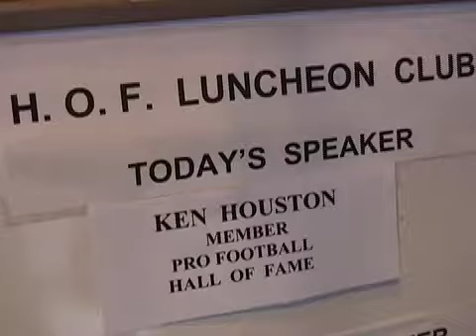Ken Houston @ Football HOF Luncheon Club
NFL 1986 Pro Football Hall of Fame member and former Washington Redskins and Houston Oilers player, Ken Houston speaks at the Canton Hall of Fame Luncheon Club.